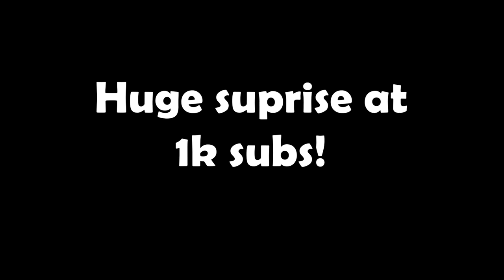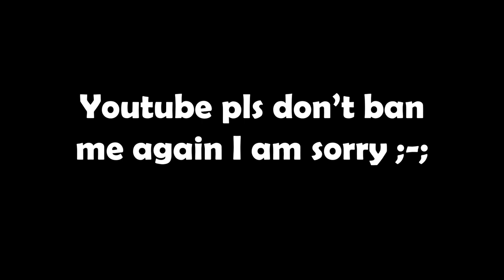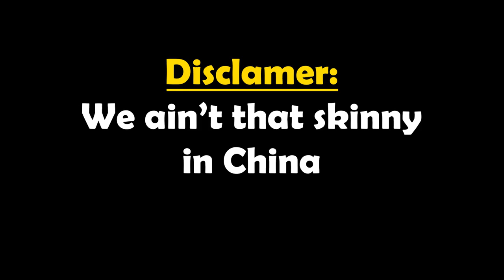Surviving the most BIZARRE Disasters...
Join us as we continue our journey of youtube!
Background music credit🎵:
- Nokia
- Mario
- America
- Animal Crossing
- Neffex
-Takeshi Abo
- And others who made the music in my video